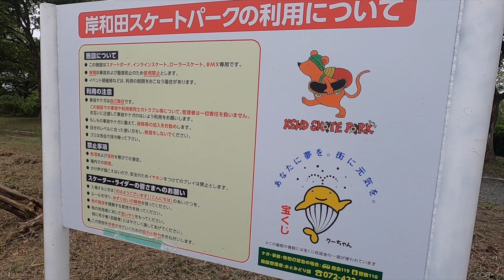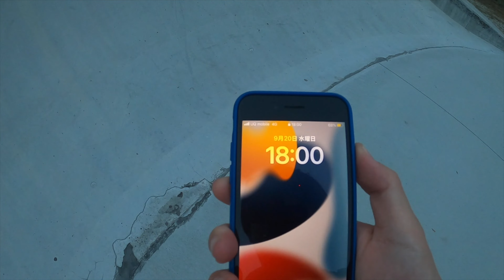小学生スケーター 岸和田スケートパーク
岸和田スケートパークに何度も行きました。